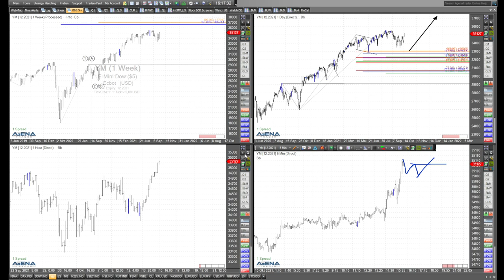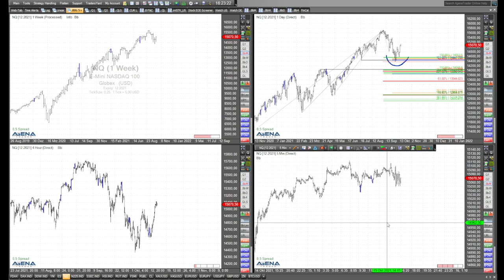Rüdiger Born über schönen Dax-Anstieg und Blick auf US-Indizes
Wir sehen derzeit einen sehr schönen und klaren Anstieg im Dax. Hier und bei den US-Indizes schaue ich im Video auf die aktuelle charttechnische Lage.